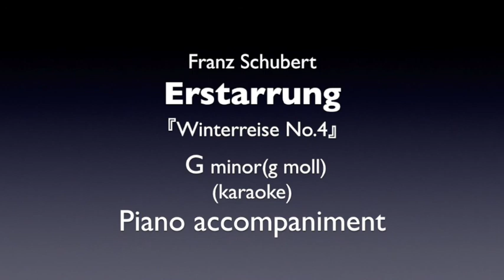Erstarrung「Winterreise No.4」F.Schubert G minor(g moll) Piano accompaniment(karaoke)